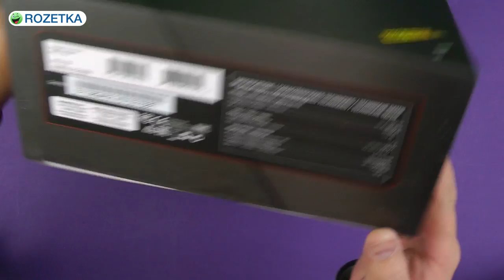Распаковка SteelSeries Siberia 200